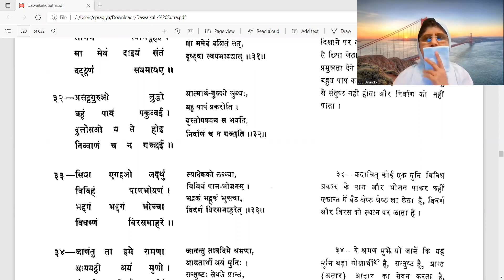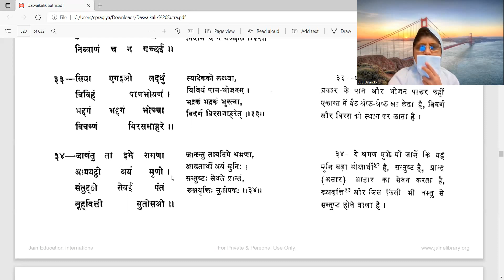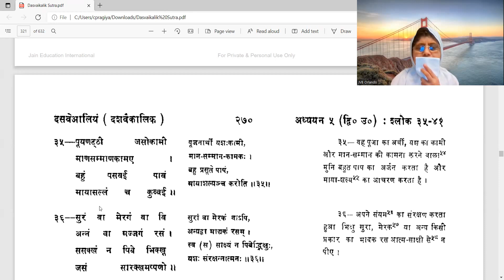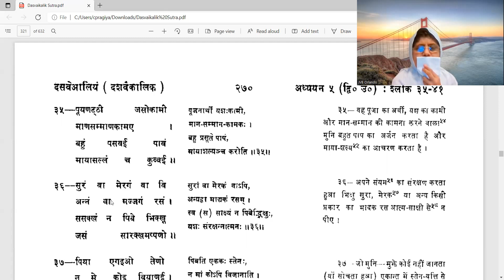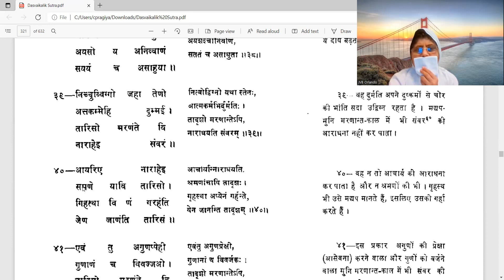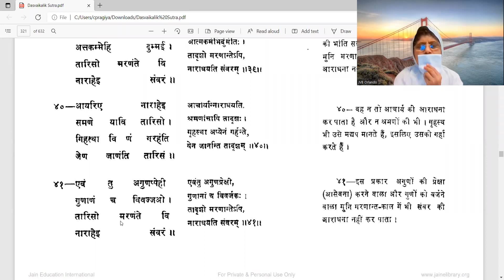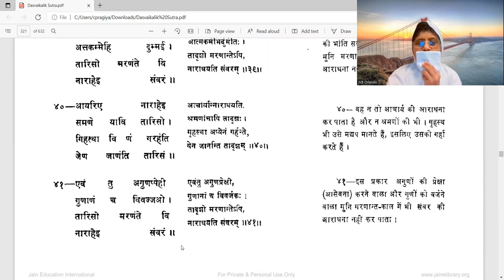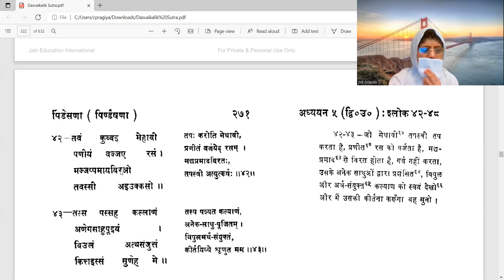Study in the Dasweaaaliyam, Part-2, Chapter-5/33-45 by Samani Dr Himpragya